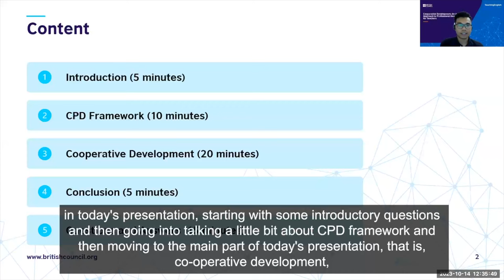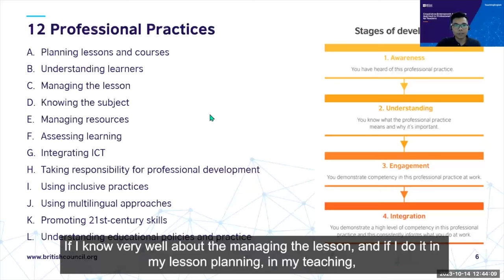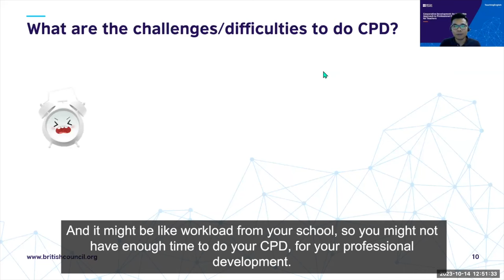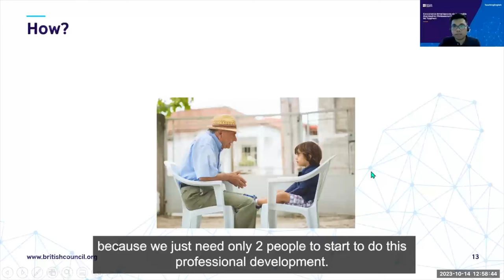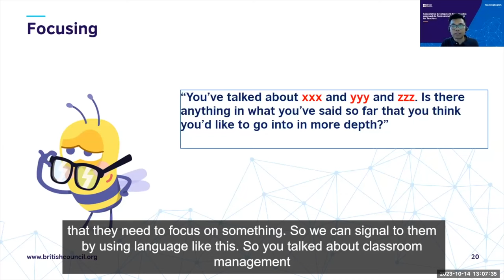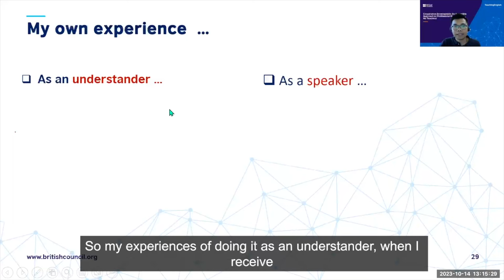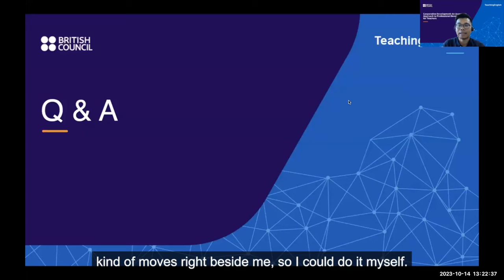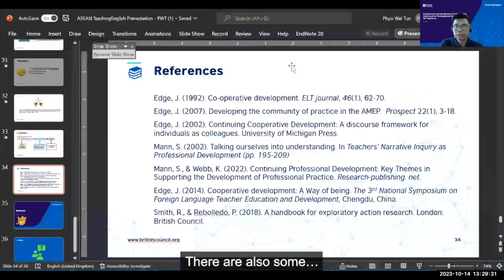Cooperative Development: An accessible approach to professional development for teachers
In this webinar Phyo Wai Tun highlights that we all have our own understanding of CPD and reasons for using it. In his opinion a good teacher is “always engaged, interested and collaborative.” He notes the British Council Professional Practices for teachers as a useful reference for teachers in developing their professional practices. From the 12 professional practices, the session focuses on ‘Taking responsibility for your Professional Development.’